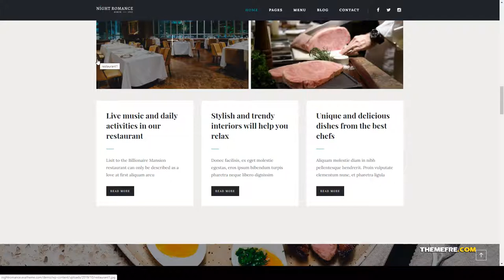Nightromance - Restaurant WordPress Theme theme reservation Kawai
ThemeForest Files Included PHP Files, Ecwid CSS Files, HTML Files, CSS Files, JS Files

 Columns 4+

 Layout Responsive

 Tags book a table, cafe, clean, food, menu, modern, reservation, restaurant, theme, wordpress, wp